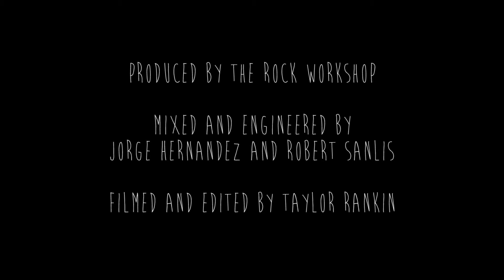Animal Farm - Zombie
Fall Recital 2019 at The Bothwell Arts Center